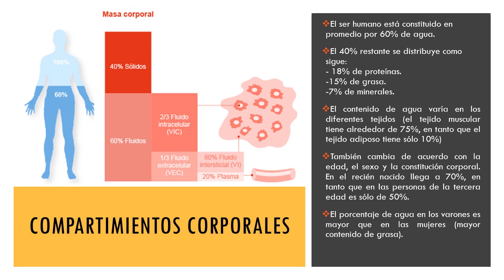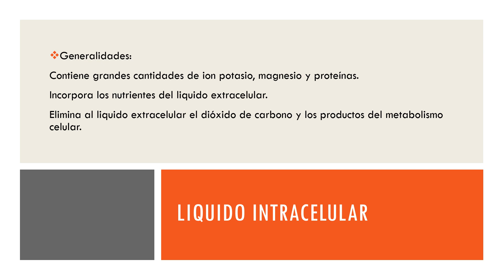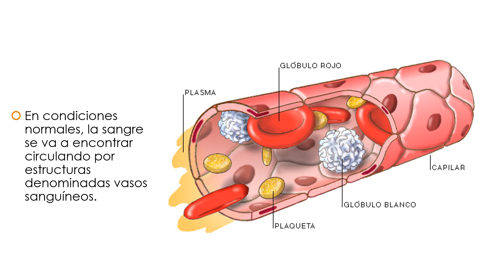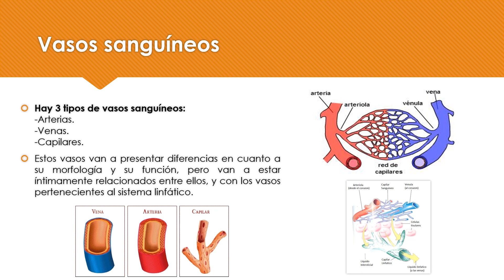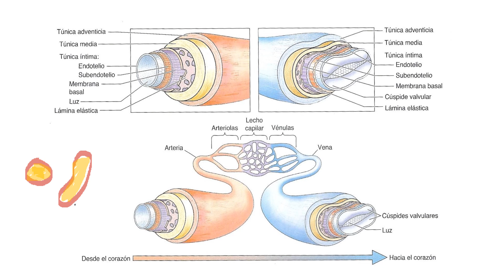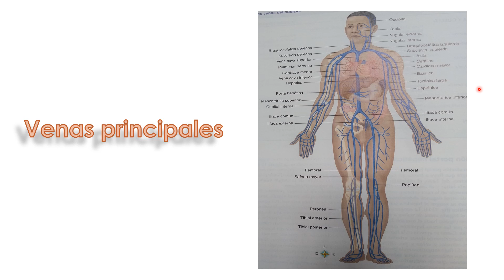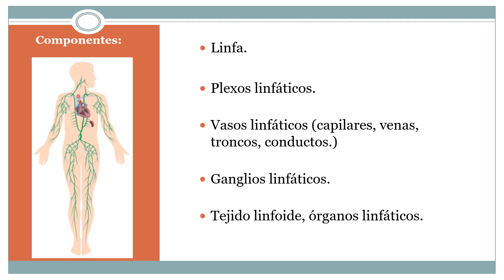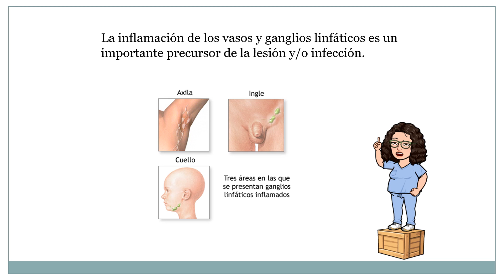Biologia Medio Interno y Sistema Circulatorio